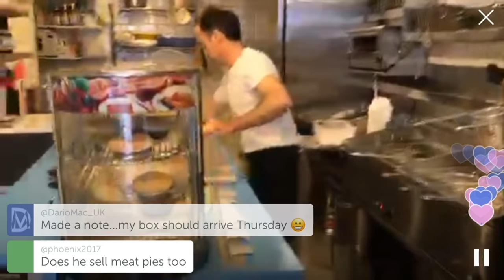PenguinSix Hong Kong VLog - Periscope day and Soccer Dad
Wednesday November 16 was a Periscope hike around the Peak, a Fish and Chips and a bit of time as a Football Dad. Watch my day.

PenguinSix lives in Hong Kong and spends his days showing you the city live and through videos on a variety of platforms.